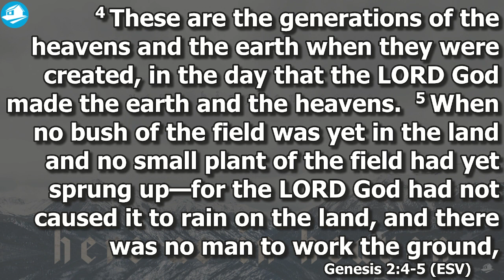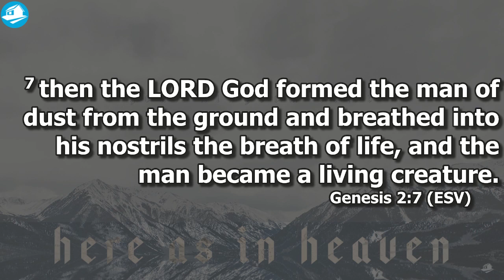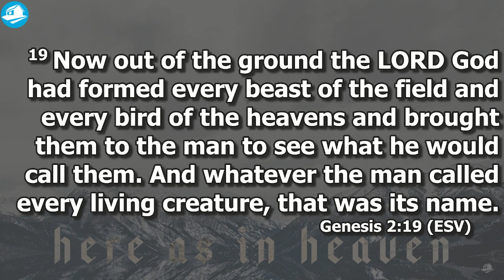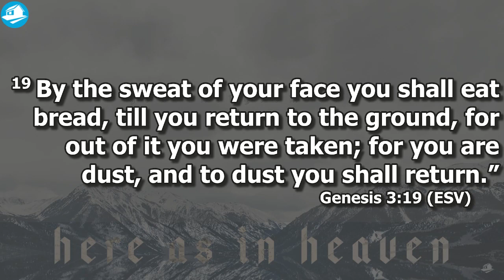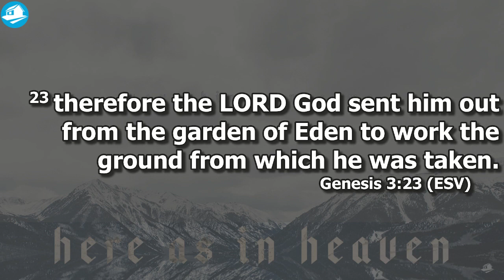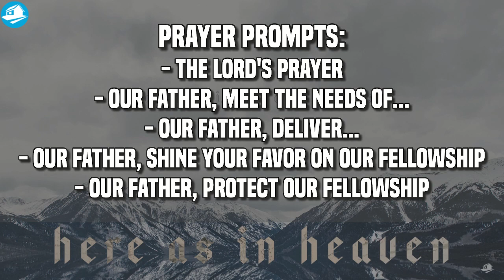Why Pray?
Welcome to House on the Rock Fellowship.  A church caring for the Miami Valley, Ohio region.

This week we continue our message series, Essential? What holds it all together.  You can access the message notes here: